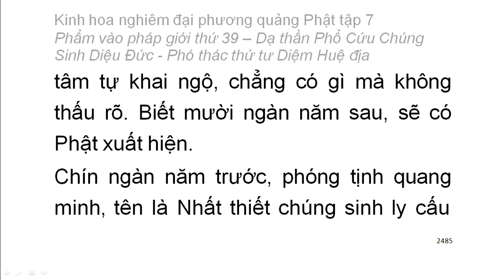Tập 7: Kinh hoa nghiêm: Phẩm vào pháp giới thứ 39 - Thiện Tài tham vấn 53 vị thiện tri thức (157)